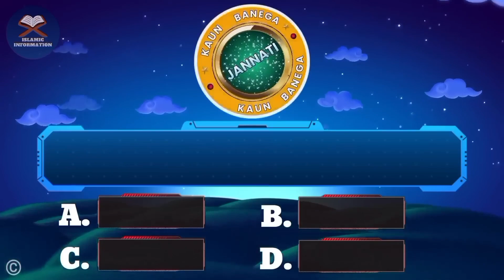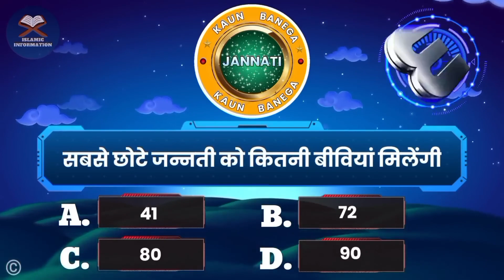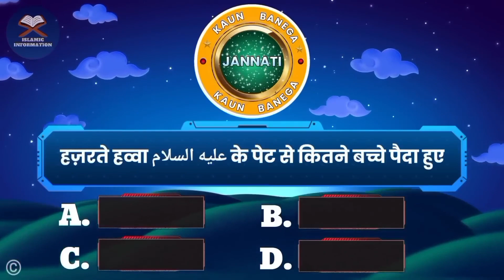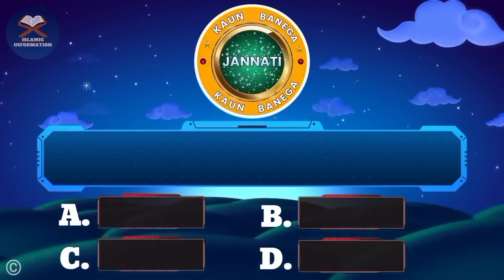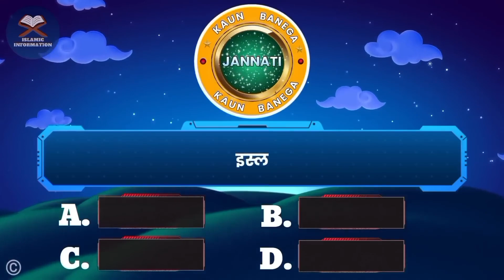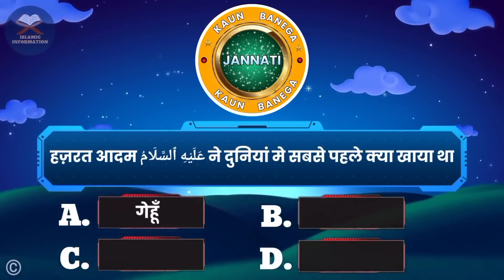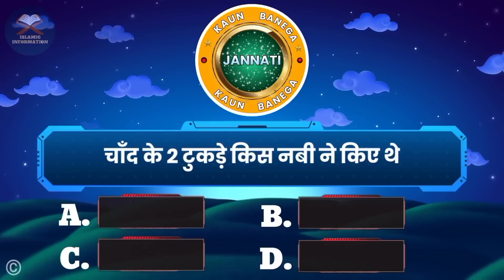Marne Wale Ko Kitni Der Pahle Pata Chal Jata Hai Ki Wo Marne Wala Hai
KBJ | Kaun Banega Jannati Epis

Kon banega jannati
Kaun banega jannati new episode
Kaun banega jannati latest episode

ALL THE IMAGES / PICTURES SHOWN IN THE VIDEO BELONGS TO BE RESPECTED OWNERS AND NOT ME... I AM THE NOT THE OWNER OFF ANY PICTURES SHOWED IN THE VIDEO